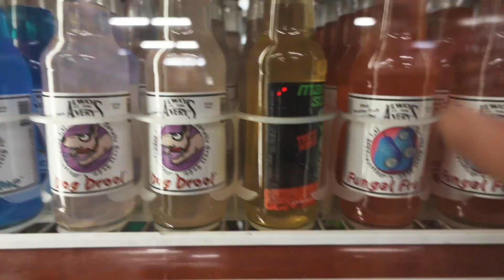I'M DATING A CHILD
\\CURRENTLY BUILDING
🤪Smart Nonsense